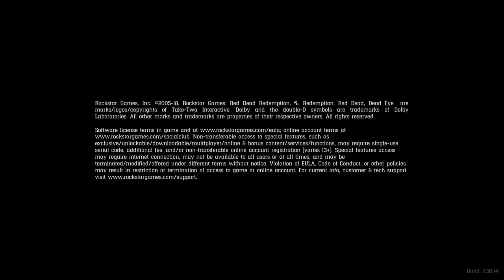Red Dead Redemption 2_20181201055915